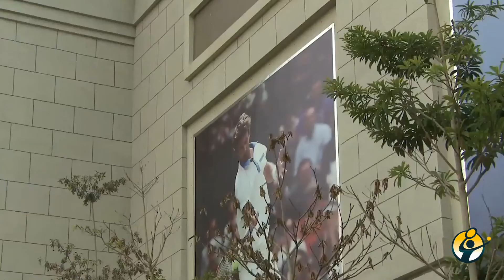Double Play #43 - O incentivador Juan Carlos Ferrero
34 anos, campeão de Roland Garros, ex-número 1 e grande incentivador do tênis. Esse é o espanhol Juan Carlos Ferrero. Ele já comanda uma academia em Alicante na Espanha e agora vai dar oportunidade para tenistas da China.